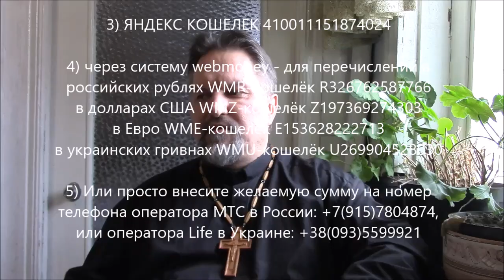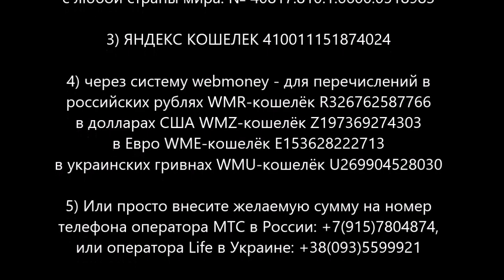Ежегодная молитва против антисемитизма и нацизма! АрхиепископСергейЖуравлев РПЦХС Обновленец 2016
🕊 Служение православного реформатора и евангелиста!

 1) В России: Карточка VISA Сбербанк России: 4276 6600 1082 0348 и она открыта на имя SERGEY ZHURAVLEV

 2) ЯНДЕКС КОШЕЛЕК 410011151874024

 5) В Украине: Карточка ПриватБанк, какой я пользуюсь в Украине: 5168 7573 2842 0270 и она открыта на имя Склярского Дениса Владимировича, одного из моих помощников в Киеве

 6) Или просто внесите желаемую сумму на номер телефона оператора МТС в России: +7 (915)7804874 и Теле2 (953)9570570

Друзья, братья и сестры мои, я продолжаю просветительское и реформаторское, евангельское православное служение. Благодарность всем кто в молитве и финансово участвует в моих просветительских поездках. Благословений Божиих всем вам! Братья и сестры, молитвой и рублем, словом и делом поддерживайте это важное служение.

Мир вам!
שלום